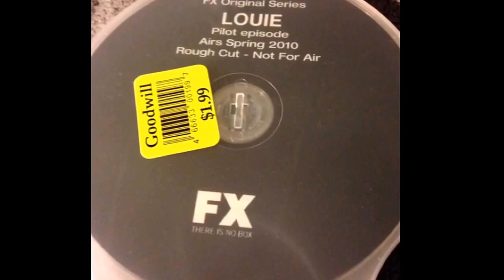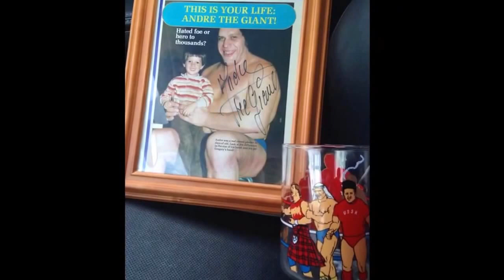Funny Thrift Store Finds.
Funny Thrift Store Finds. How many have you come across?